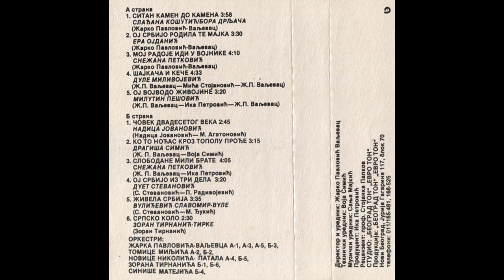Dragisa Simic Ko to snioc kroz Topolu prodje 1990